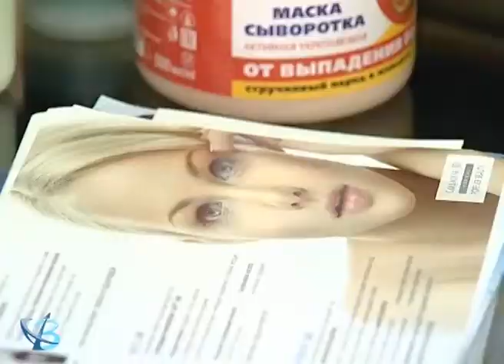«Женские секреты» от 7.06.17 12+